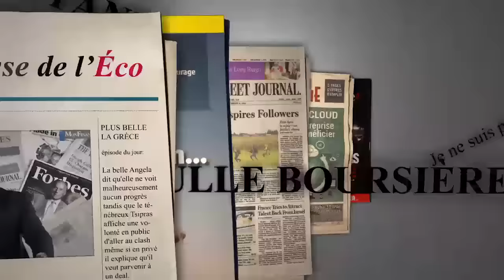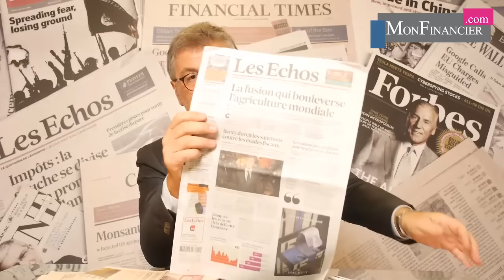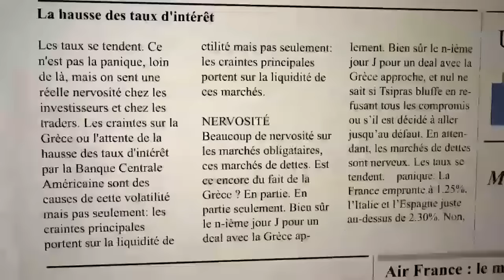Vous vous souvenez de la Chine?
La mode chinoise, Deal Monsanto : sale journée pour José Bové, La fiscalité: l'excellence à la française, Le come-back de Greenspan